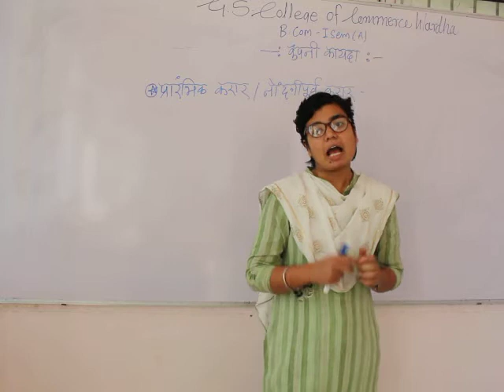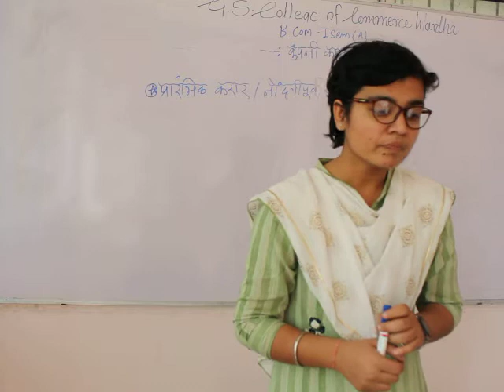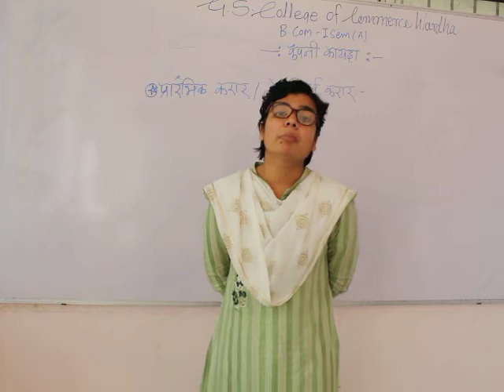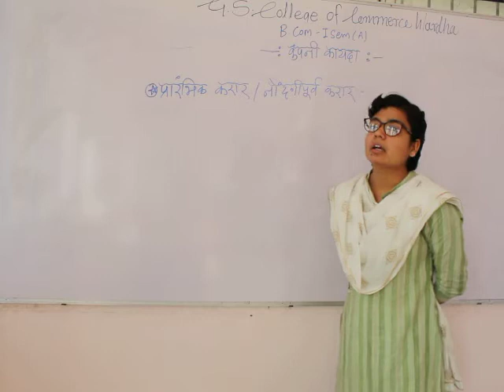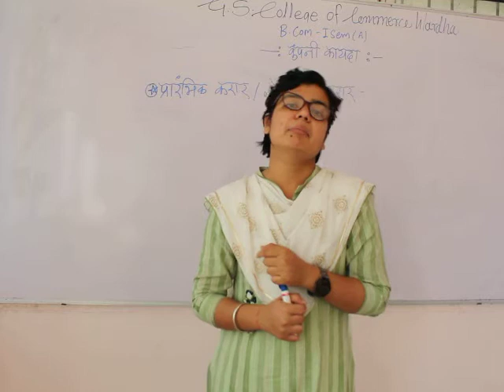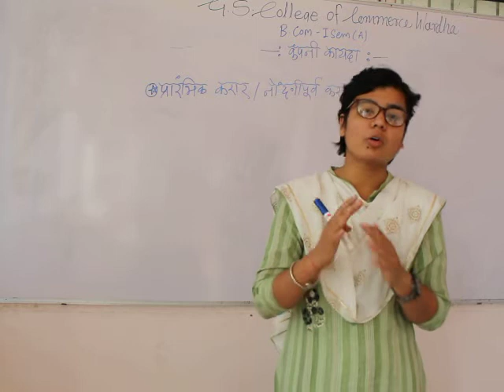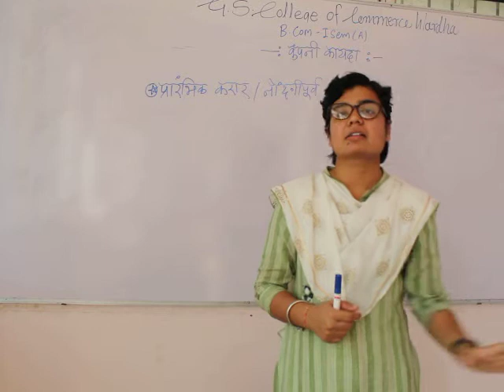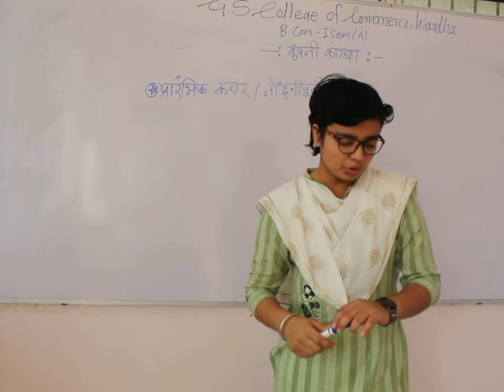B.Com Sem I - Company Law (Marathi) - Lecture 25